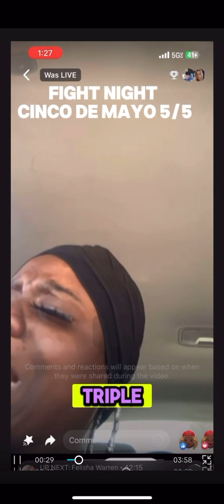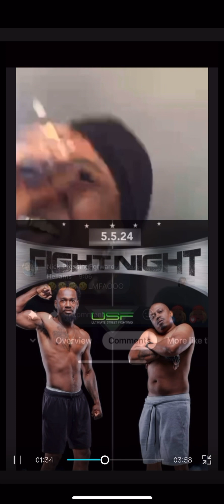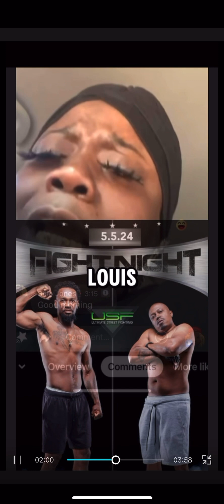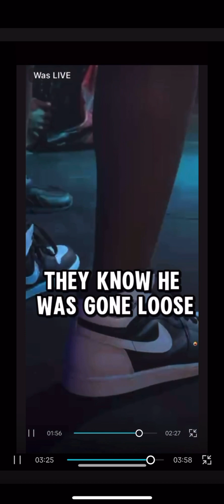Lew vs Triple J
Talk yo shit Felisha..This shit is so funny.. Fight Night in WPB FL